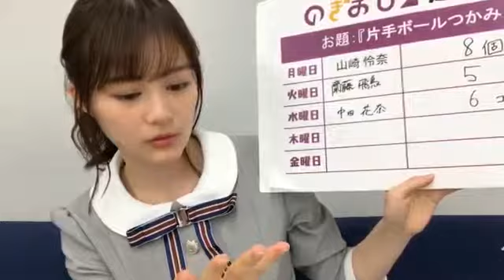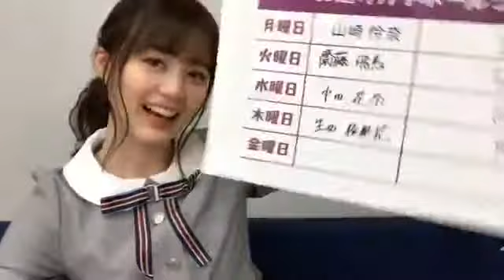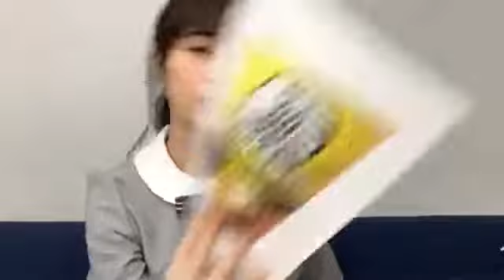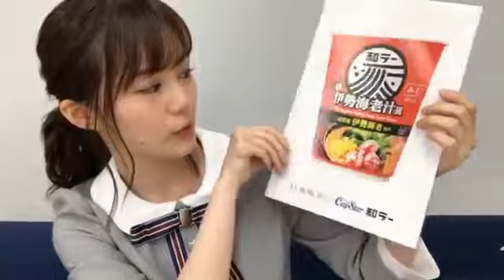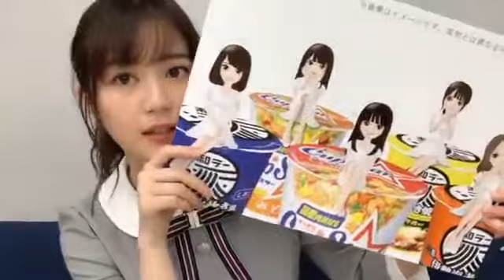[2019年06月13日] 乃木坂46 Showroom - 生田絵梨花 (Ikuta Erika)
Showroom dari Nogizaka46 Ikuta Erika tanggal 13 Juni 2019
乃木坂46の生田絵梨花のShowroom、2019年06月13日
(190613)